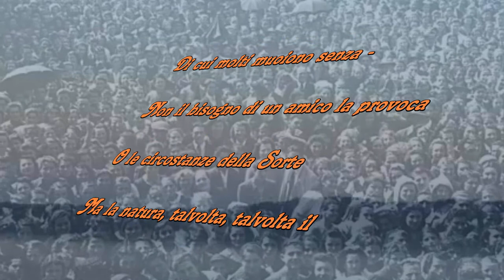Emily Dickinson C'è un' altra solitudine